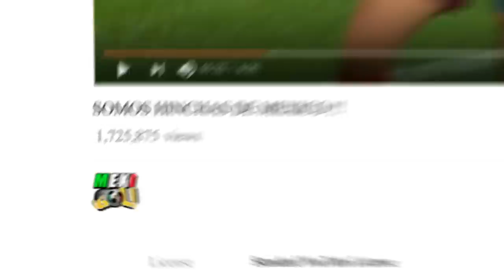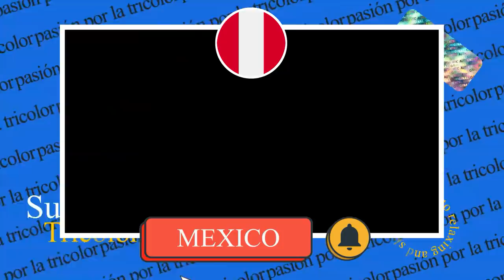PURO ELOGIOS !! PERUANOS ELOGIAN A MEXICO POR DERROTAR A JAPON !! Y GANAR LA MEDALLA DE BRONCE !!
Prensa peruana elogia a mexico !! mexico vs japon !!